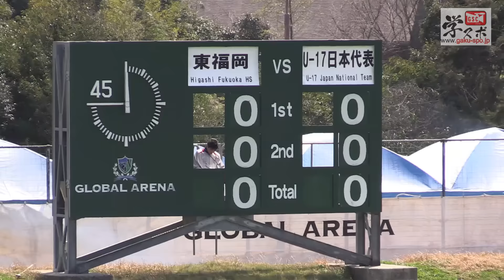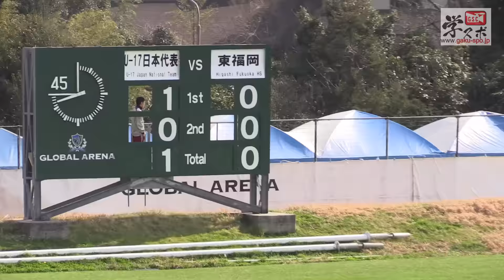2016サニックス国際ユースサッカー決勝U 17日本代表vs東福岡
U-17日本代表＃21久保（FC東京むさし・14歳）も活躍した決勝ンにふさわしい見ごたえある試合。